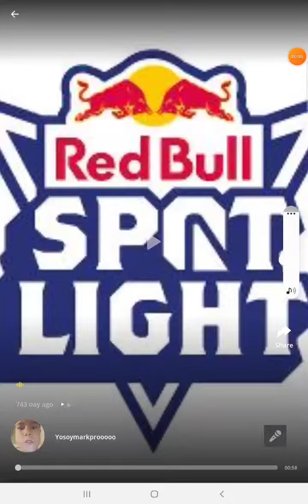LA GORGONA CONGELA AL DRAGON INVENCIBLE AUTORAP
esos del autorap que hay una gorgona y congela todo